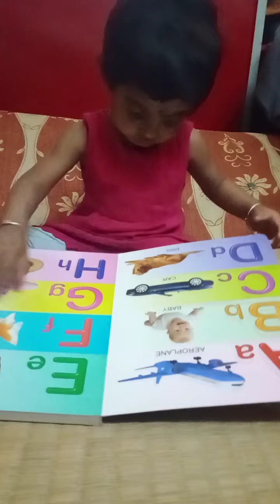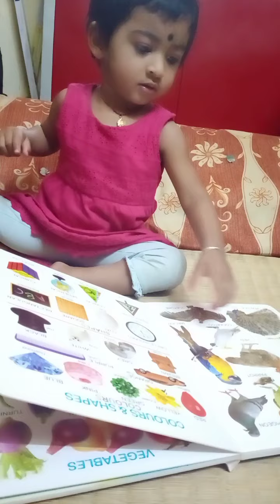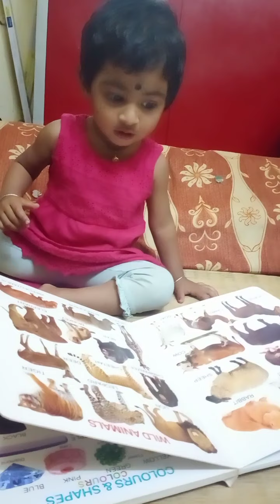August 16, 2021